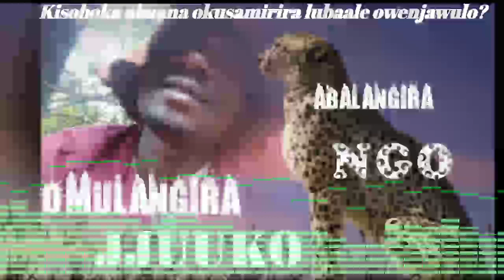Kisoboka abaana okusamira lubaale owenjawulo - Omulangira Jjuuko Munnabuddu